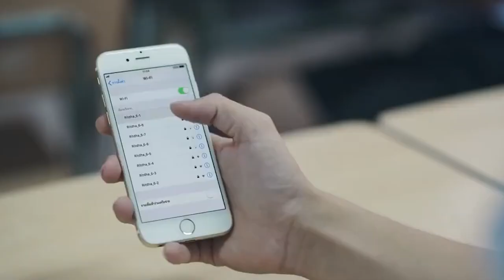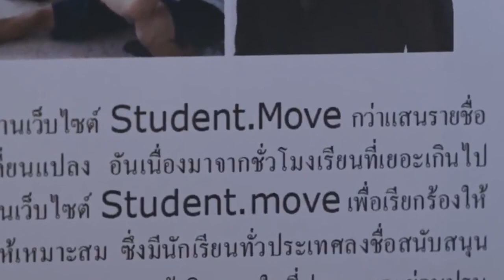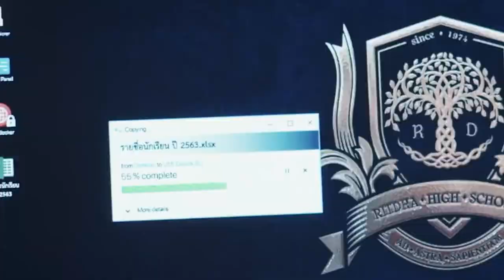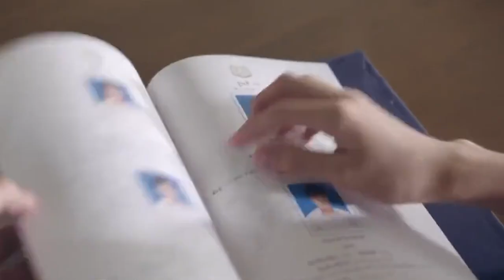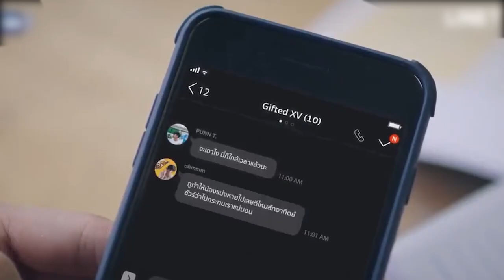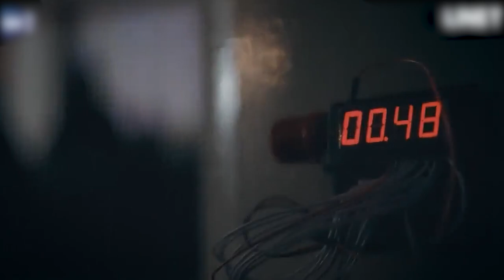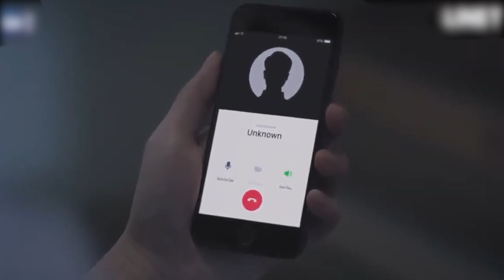A Student Stumbles Upon A Secret Group Of Gifted Students And Wants To Be A Part Of It(Part 4)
The class of the gifted at Ritdha High School is not what it seems, and as its students discover the amazing potential within them, a conspiracy starts to unravel.

S3R13S N4M3 : TH3 61FT3D(Season 2)